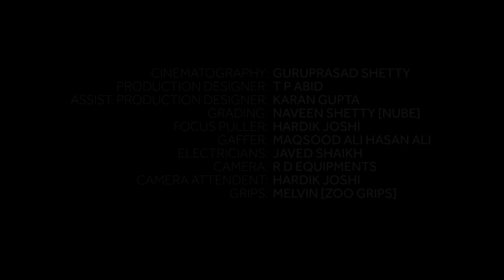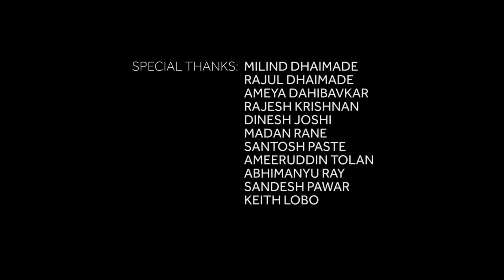FACE IT I PERFECT 10 WINNER I ROYAL STAG BARREL SELECT LARGE SHORT FILMS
A powerful performance by a female actor who enacts two iconic scenes of Robert De Niro in a makeup room makes 'Face It' a worthy Perfect 10 winner at The Mumbai Film Festival under the BarrelSelect LargeShortFilms MakeItPerfect. Watch it now!